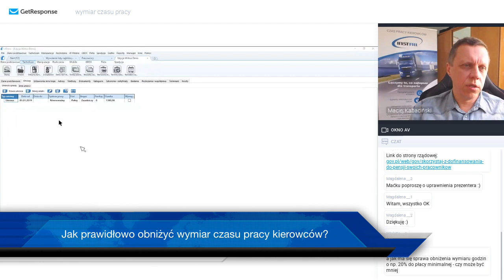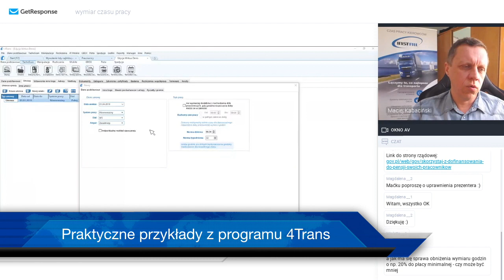Fragment webinaru - Jak prawidłowo obniżyć wymiar czasu pracy kierowców?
- Nagranie z webinaru prowadzonego przez Macieja Kabacińskiego pt. "Jak prawidłowo obniżyć wymiar czasu pracy kierowców? - praktyczne przykłady 4Trans"

Na webinarze zostały omówione następujące zagadnienia:

- Co to jest wymiar czasu pracy?
- Jak zmniejszyć wymiar czasu pracy?
- Wymiar czasu pracy niepłoetatowaca
- Zmniejszenie wymiaru czasu pracy - Tarcza Antykryzysowa
- Jak liczyć urlop niepełnoetatowca?
- Praktyczne przykłady w programi 4Trans